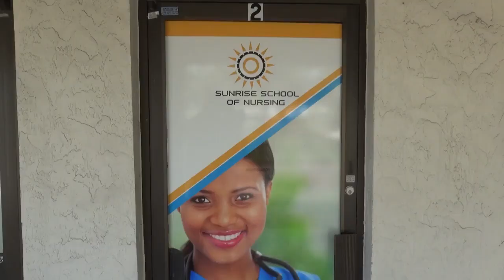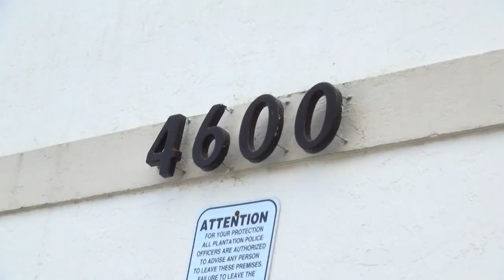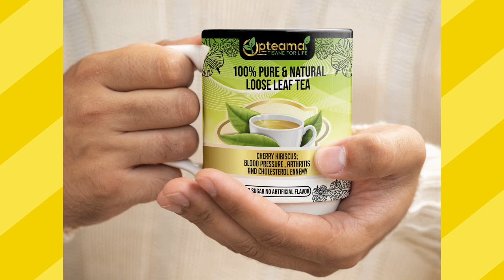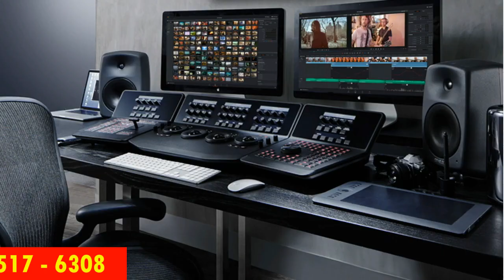UNE CELEBRATION MAGISTRALE POUR LES 60 ANS DE L'ORCHESTRE TROPICANA D'HAITI